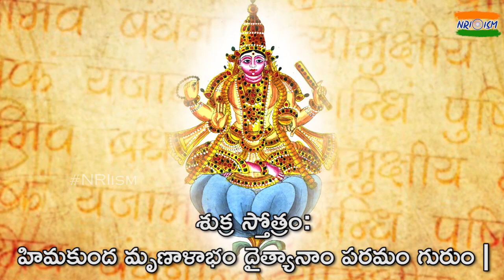Navagraha Stotram || Telugu Devotionals || Dussehra special | నవగ్రహ స్తోత్రం అర్ధముతో | TeluguISM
నవగ్రహ స్తోత్రం ఒక్క సారి వినినా మీ గ్రహ దోషాలు తొలగిపోతాయి